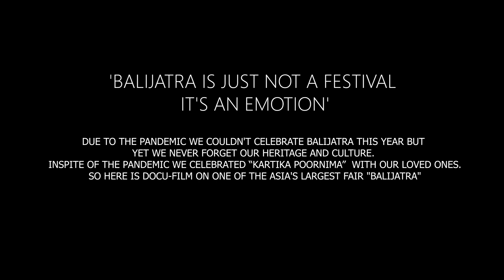Balijatra (ବାଲିଯାତ୍ରା) - It's an Emotion | Asia’s Largest Fair Bali Jatra| Documentary Film | Mo TV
Due to the pandemic we couldn’t celebrate Balijatra this year, but yet we never forget our heritage and culture. Inspite of the Pandemic we celebrated “Kartika Poornima” with our loved ones. So here is a Docu-Film on one of the Asia’s Largest Fair “Bali Jatra”.

*Credits*
Producer- Satyabrat Sanu Ratho
Directed, Concept & Edit by - Rahul Sharma
DOP - Nikhil Sundi
Cast - Dipanwit Dashmohapatra, Joy Mishra
Poster- Randhir Pratap Singh
Special Thanks- Aautosh Samal, Subham Dalai
Content Head- Jyoti Prakash
Digital Analyst - Ajit Behera

It has always been our earnest interest to showcase Odisha and its talents in a unique way. We are also happy to launch our new web video channel Mo TV, which will grow as a youth connect entertainment platform. Kindly watch our videos and give your important feedback and comments.

* ANTI-PIRACY WARNING *
This content is Copyright to Mo TV. Legal action will be taken against those who violate the copyright of the following material presented!

2020. All Copyrights Reserved with Mo TV.